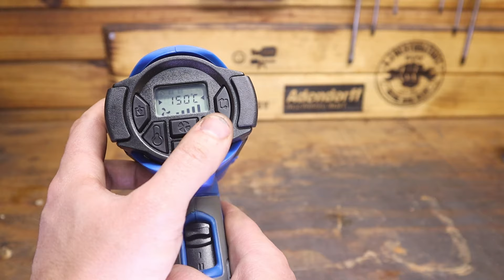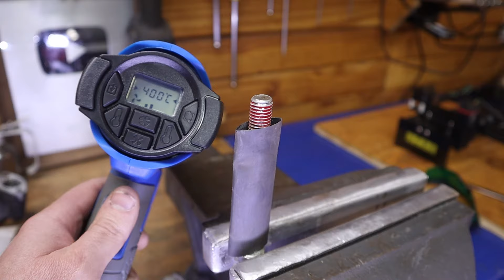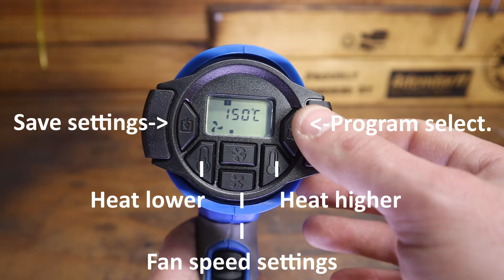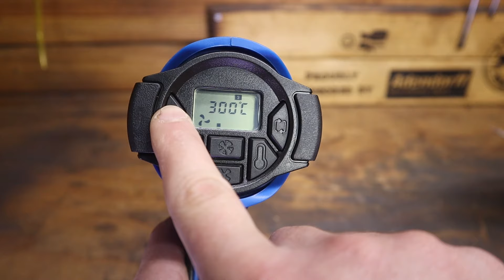MAC AFRIC 2000Watt Digital Heat Gun from Adendorff our sponsor.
My old Black and Decker heat gun is starting to show its age, it has served me well over the years. It was time for something more reliable and capable. Let me tell you, it was one hell of an upgrade.